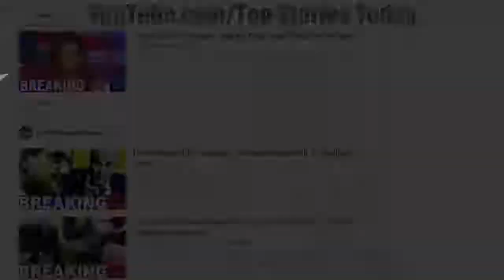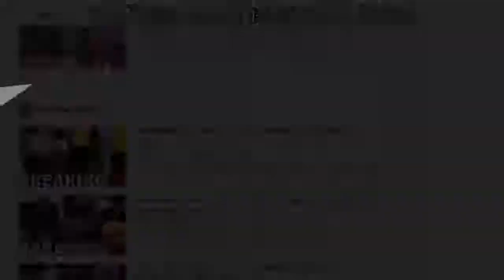The Supreme Court Drove A Stake Through The Resistance’s Heart With One Decision.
Please visit my another Channel: The Supreme Court Drove A Stake Through The Resistance's Heart With One Decision! » Please .

Top Stories Today - The Supreme Court Drove A Stake Through The Resistance's Heart With One Decision.

Welcome to the official WORLD BROADCAST YouTube channel. curious about international news with AN impartial perspective? need to examine sub-rosa .

If you like this, support your local PBS station: || Visit FRONTLINE's website for an unprecedented collection of .